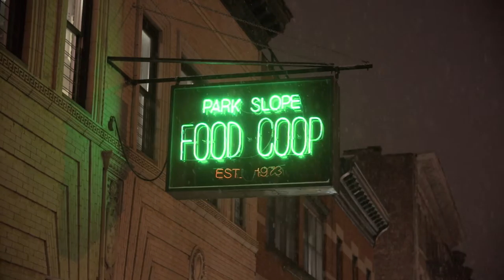Food Coop | Official Trailer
A film by Tom Boothe

2016 / 1h37m / France / English, French / French subs

In the middle of an economic crisis, in the shadow of Wall Street, an institution that represents a less well-known American tradition is booming. Founded in 1973, the Park Slope Food Coop is a cooperative supermarket where all 16,000 members work 3 hours per month to earn the right to buy the best food in Brooklyn at incredibly low prices. With a healthy dose of insight and wit, FOOD COOP takes the viewer into the belly of one of the most successfully implemented socialist experiences in the United States.

Working against everything that defines the capitalistic indulgence of the “American Way of Life,” this resilient coop has curiously inspired as much hatred as enthusiasm. FOOD COOP relates how Park Slope Food Coop has come to life over the decades, and how this institution’s mode of participation teaches democracy and demonstrates a tangible example of social change.